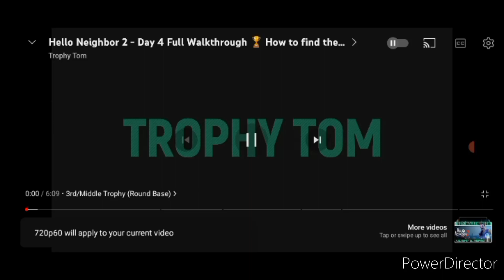Hello Neighbor 2: Day 4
This video is a walk-through by Trophy Tom